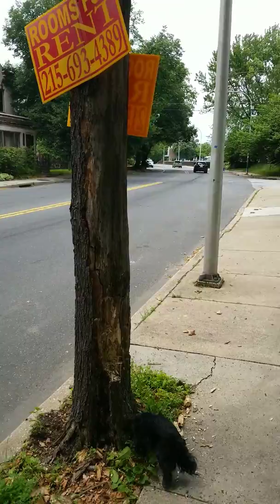Chester my block May 30, 2019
Liz williams tree? Law